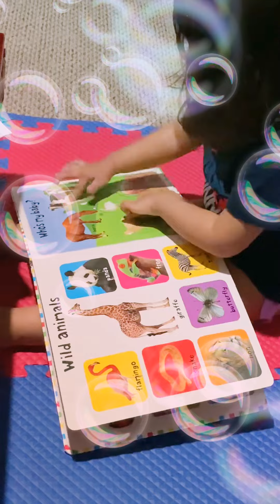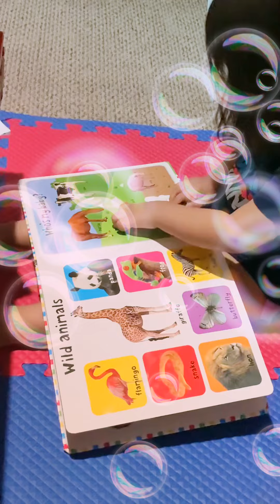February 12, 2019